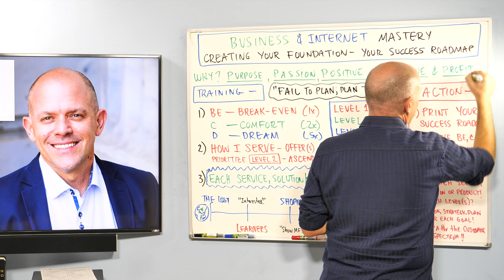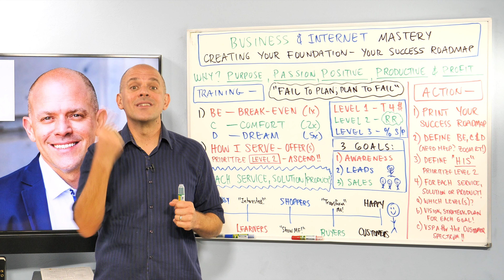How to create a VISION for your business (so you can feel more freedom!) - Charly Caldwell II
Short, sweet and simple - here's some powerful questions you can ask that help you create more freedom in your life through having clear VISION for you & your business - let's ROCK this!

This Business & Internet Mastery training clip is from Season 4, Session 3 of our Business & Internet Mastery training library.

Dive into the rest of this life changing training in 2 easy steps:

1) Open up access to Health, Wealth & Happiness Seasons 1 - 4 Training Library for $1
2) Once you're in, jump into the full Season 4, Session 3 Mastery Training session, where we'll build a foundation of SUCCESS for you and your business,

Once you've completed that training, here's your 3 BIG MOVES to grow even faster:

Sending you positive, loving, healthy energy, vibes & thoughts!

Charly

LET'S BE FRIENDS! :)

Join me in the 10 Day Health, Wealth & Happiness Challenge - where I walk you through one topic each day to look, feel and be your very best in life (and business):

In October of 2000, at the age of 29, Charly Caldwell II had the absolute honor of seeing an experiment of his pay off, in dividends. 6 years earlier, after burning out from working long hours, trading time for money, Charly had an epiphany.

That epiphany was: “Recurring Revenue = FREEDOM”

On October 10, 2000 at around 1pm in the afternoon, Charly sold his first business, which primary profit center was ‘recurring subscription revenue, achieving that dream of “FREEDOM”.

For the last 12 years, Charly Caldwell II has had a career of helping individuals, entrepreneurs, small businesses and organizations create their own ‘FREEDOM’ by living purposefully, passionately, positively, productively and profitably through his teaching, online training and coaching business called the Life and Business Success Group, Inc.

For the last 27 years, Charly and his Internet team have had the blessing of helping hundreds of entrepreneurs, small and medium businesses create, build and maintain a ‘Healthy Online Presence’ through Online Development and Marketing through his business called Internet Services Group of Florida, LLC.

Charly Caldwell II is also an international Certified High Performance CoachTM, with over 3,000 high performance coaching sessions under his belt, helping hundreds of people from all around the world discover, and then consistently live into, the very best versions of themselves.

Charly believes his amazing girls, Paige and Josie, are the only real legacy he’ll leave on this beautiful planet, and he lives and believes in “Family First”. Outside of helping the world get more masterful in Life, in Business, and Online — you’ll commonly find him playing tennis, at the beach, running, walking in the park, and traveling the world — living a life of experience, not stuff.